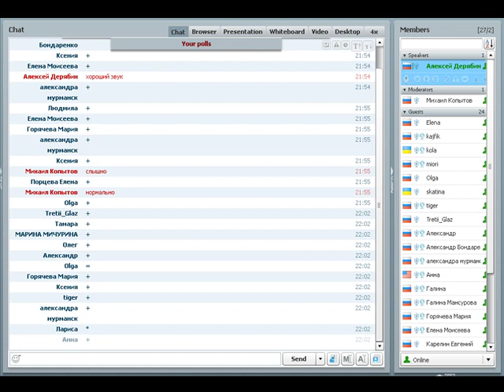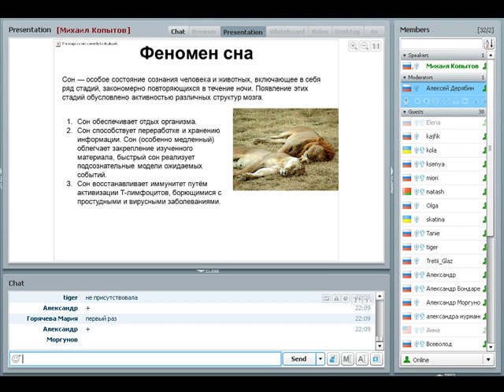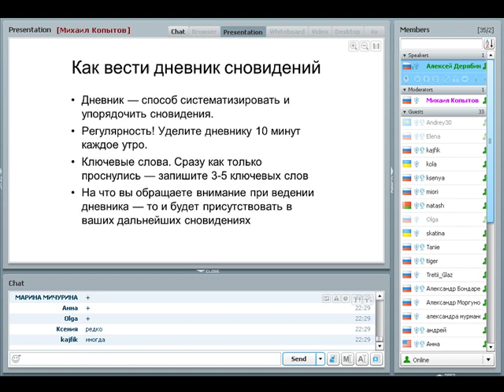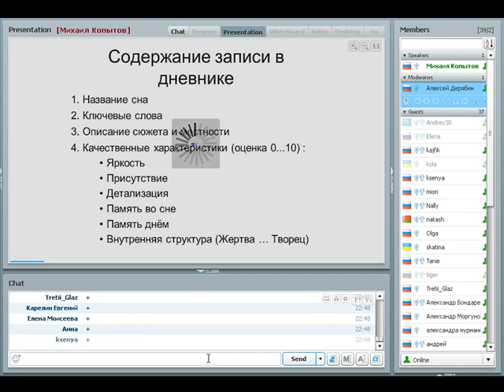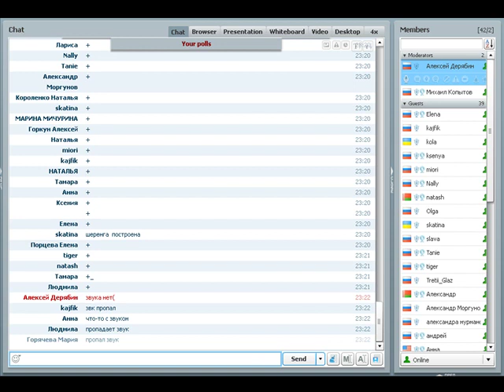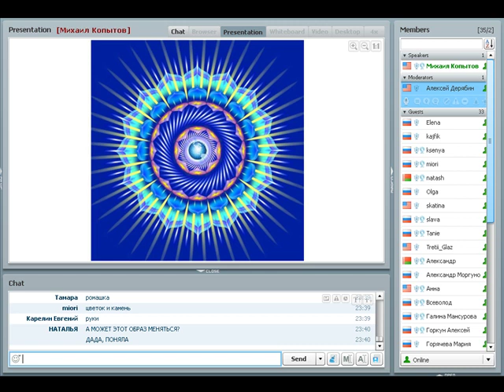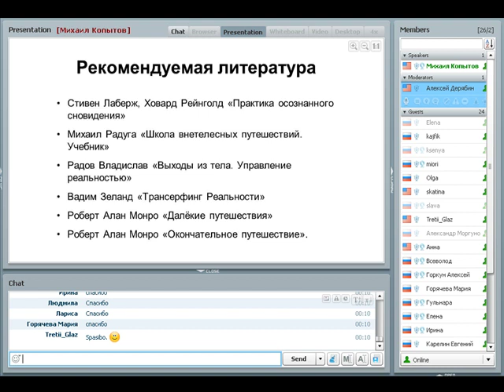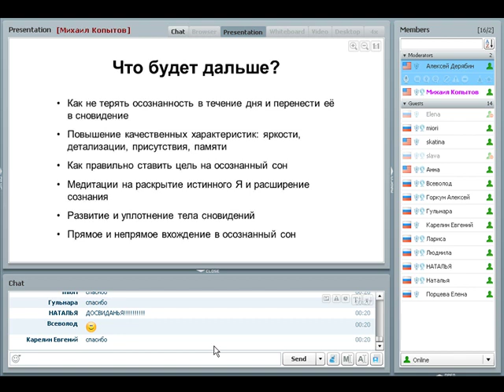Вебинар "Толкование Снов"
► ГРУППА ВК. Сибирский Центр Гипноза.

✔ Что такое гипноз и гипнотерапия? Что лечится гипнозом? Семь бед - один ответ?
✔ Всем спать! Или кого вылечит гипноз.